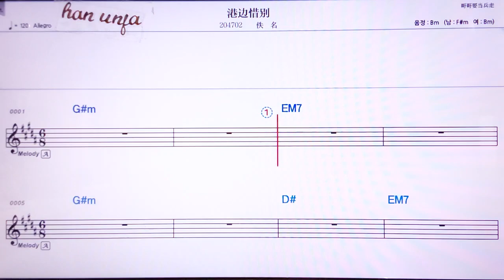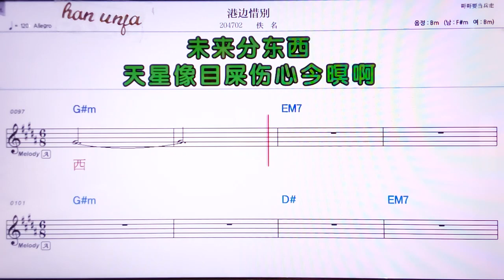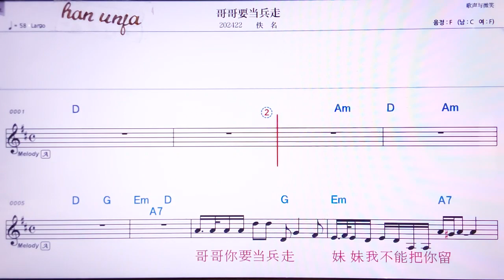💖ㄲ강삐앤씨비에/이밍 👍MR,노래방, 악보, 코드,Karaoke With Sheet Music